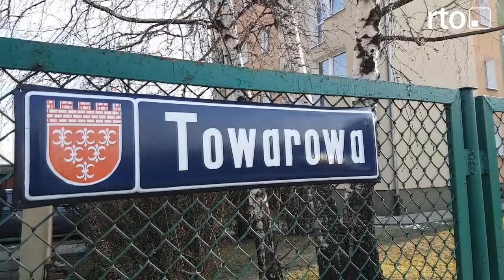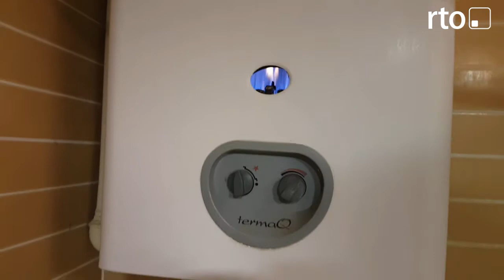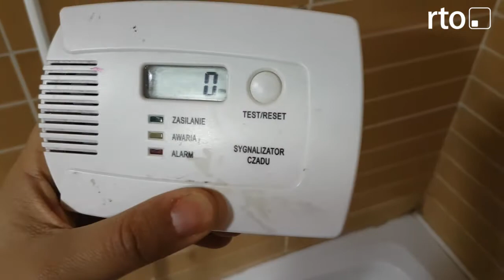czad zabił 14 latkę w Nysie